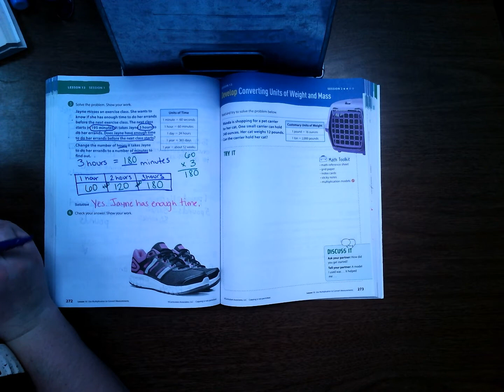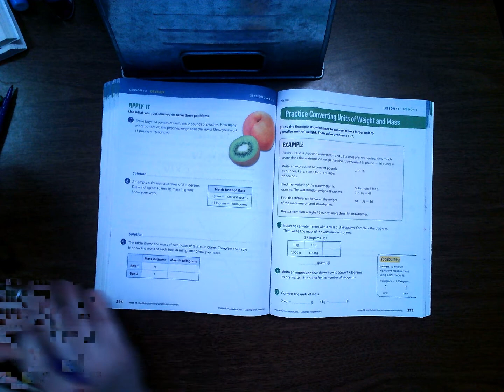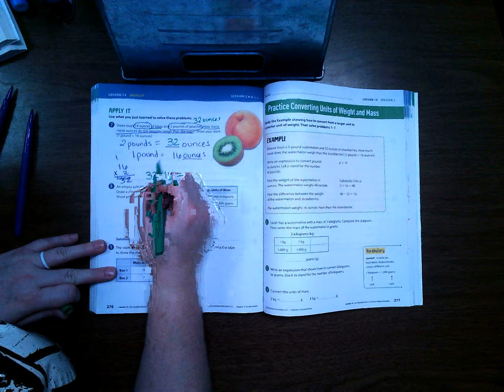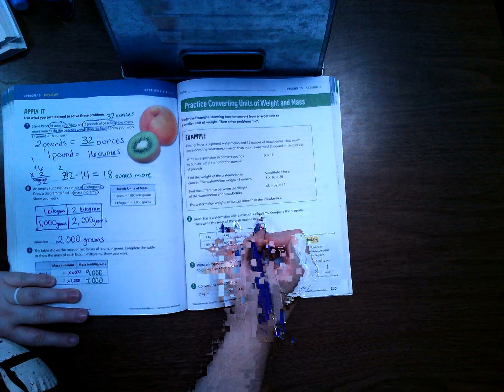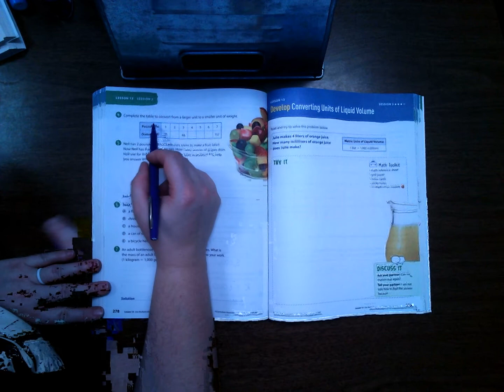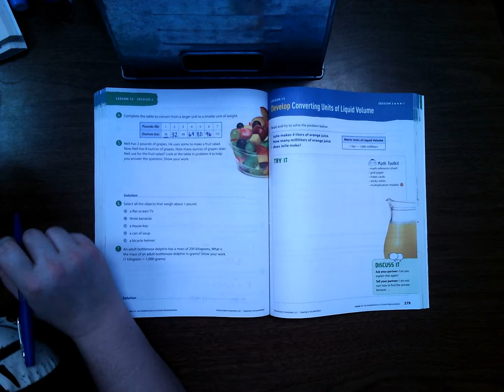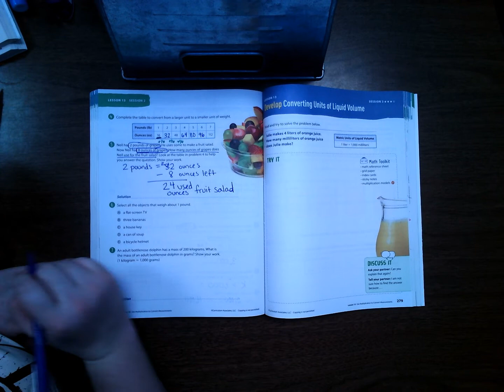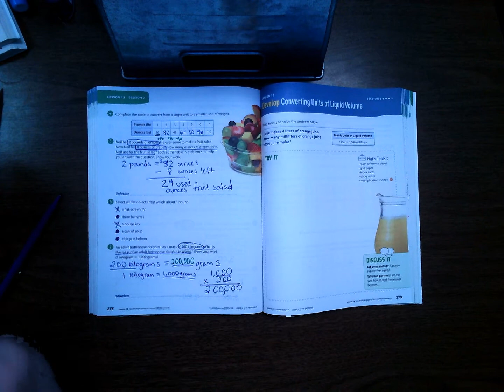Lesson 13 Session 2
Ready Classroom Mathematics Lesson 13 Session 2 Using Multiplication to Convert Measurements